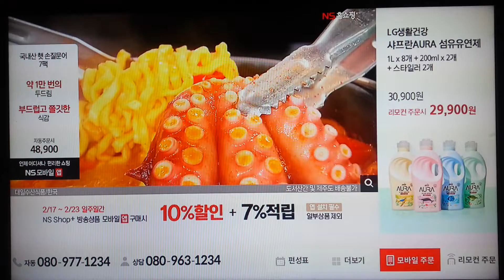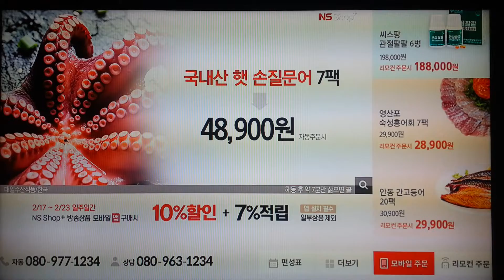삶지 앓은 國内産 햇 손질 문어